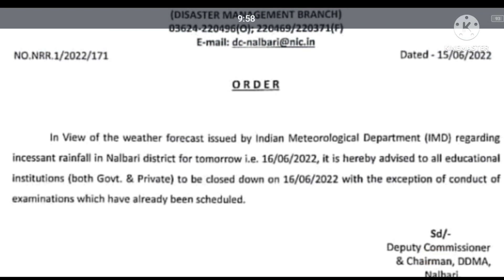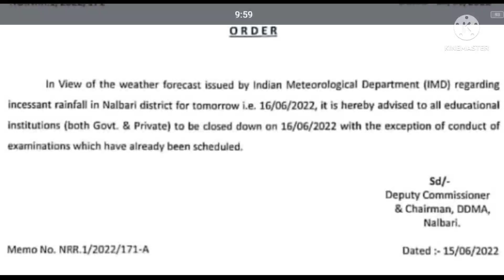16 June তাৰিখে বিদ্যালয় বন্ধ ঘোষণা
16 June তাৰিখে বিদ্যালয় বন্ধ ঘোষণা